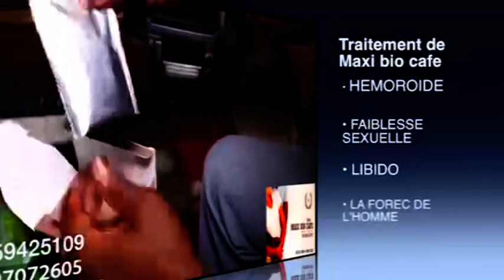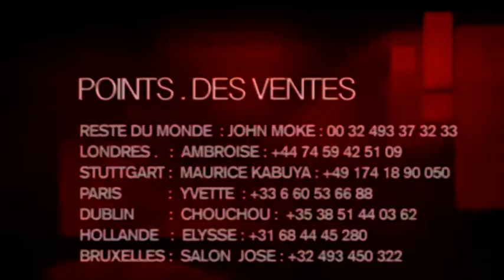URGENT: ENFIN, PRÉSIDENT FATSHI A LINGI A DÉBOULONNER NA KONGOCENTRAL, BO YOKA MAKAMBU EBIMI.